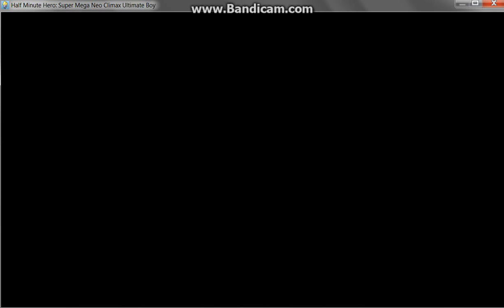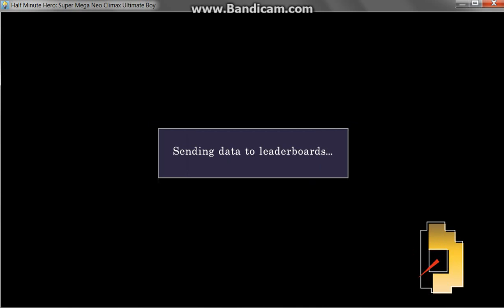Half Minute Hero~ X Beautiful Evil Lord